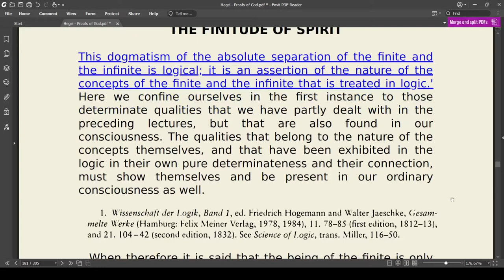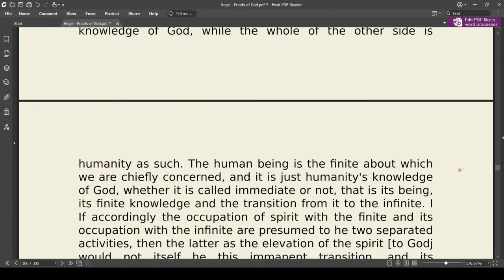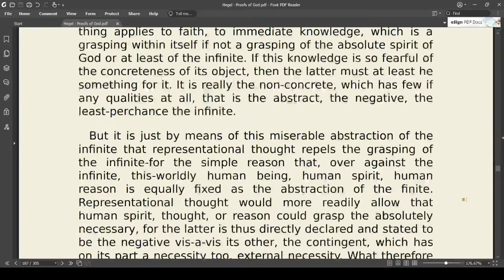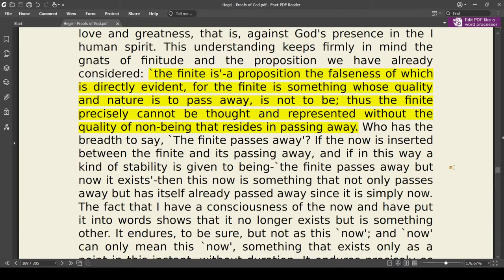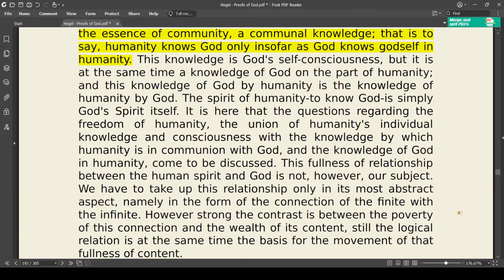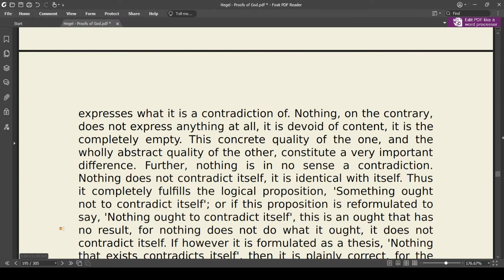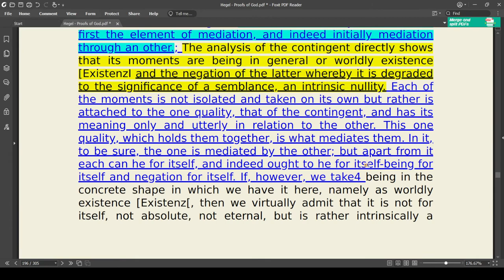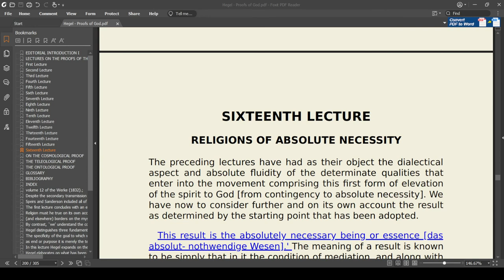Hegel's Lectures on the Proofs of God: The Finite and Infinite (14 & 15)